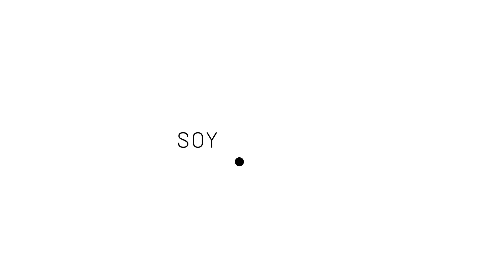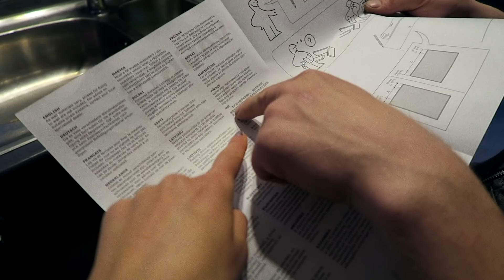Vida en pareja - NOS MUDAMOS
Conseguir casa en Holanda es COMPLICADISIMO, pero al fin logramos conseguir la casa ideal para nuestras necesidades.